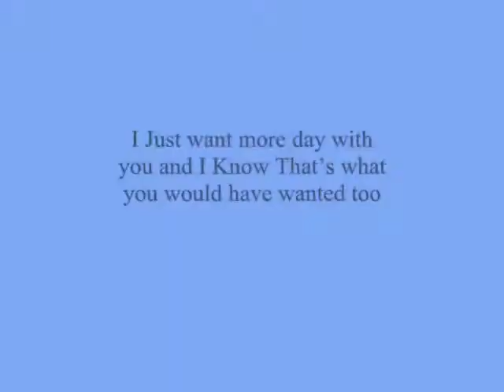I Just want more day with you and I Know That’s what you would ,